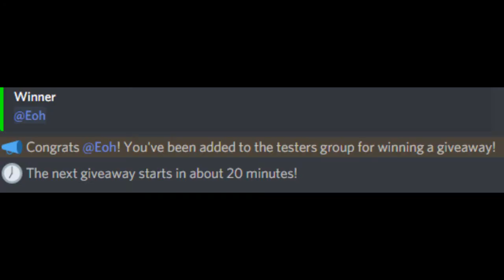The Claw (Heroes Awaken)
It's working again fellas, no worries
I'll upload some gameplay soon